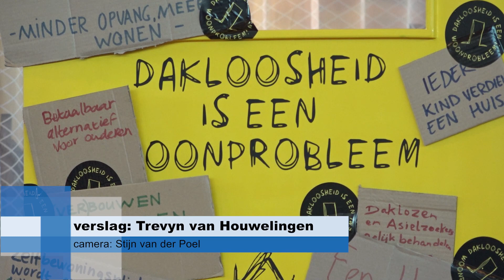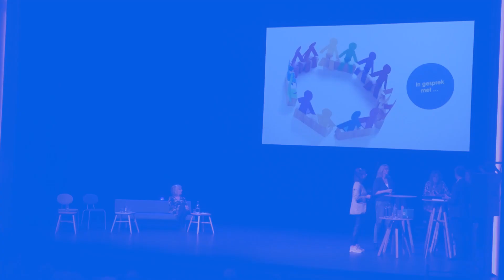Kunstmin in het teken van (woon)armoede, creatieve oplossingen overhandigd aan wethouder